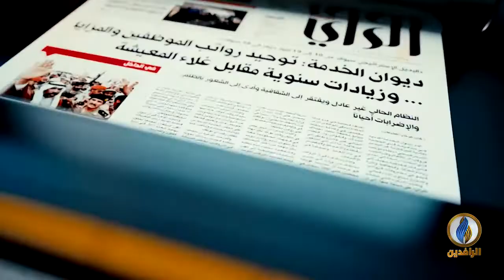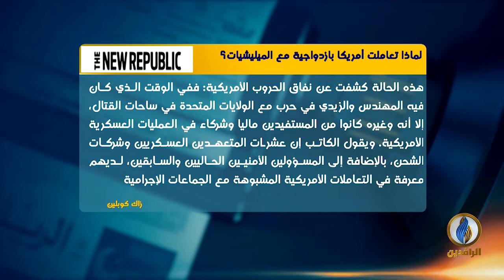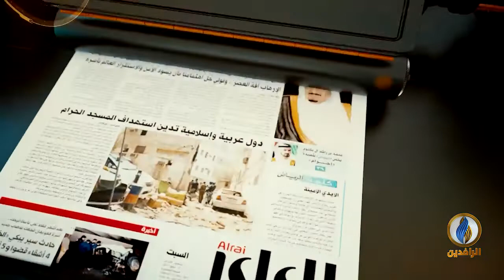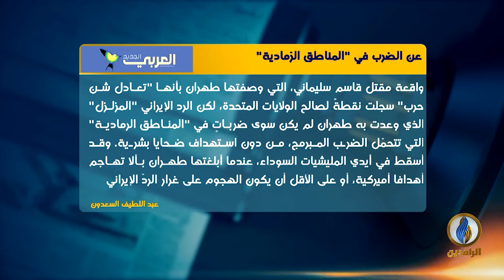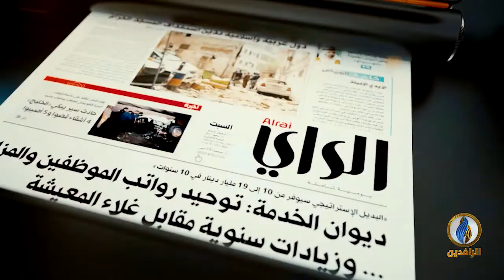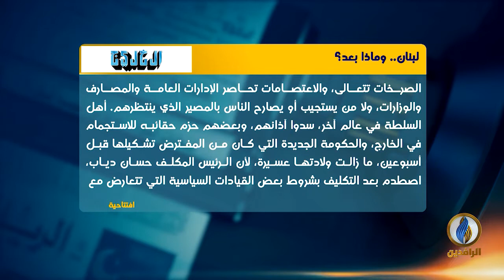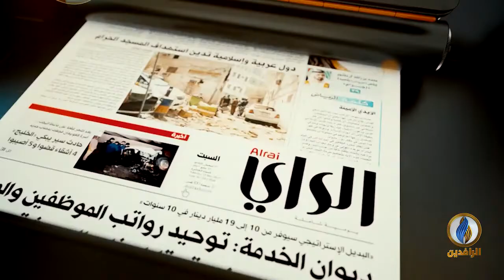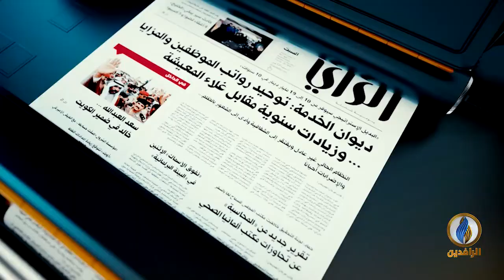صدى_الأقلام | 15 - 1 - 2020